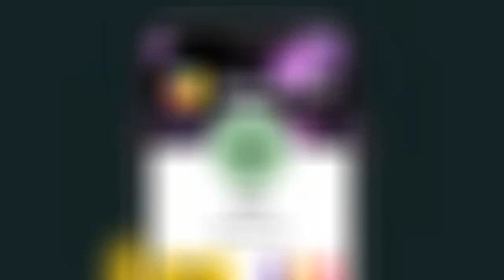New bhola Nath status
Video from Amit Nain👻👻